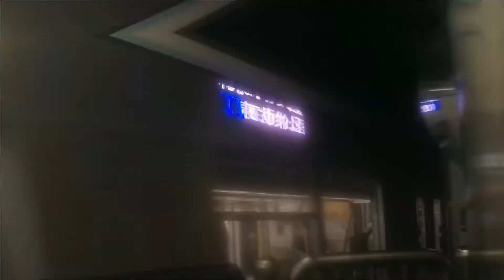【東京メトロ日比谷線】 13000系13114F 各駅停車 中目黒行き & 東武70000系71718F 各駅停車 中目黒行き 仲御徒町発着